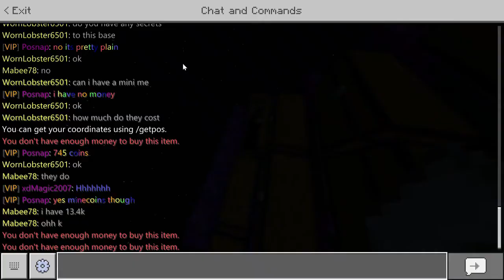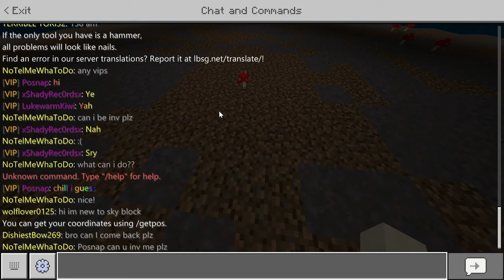Zona para farmear HONGOS! [LIFEBOAT SKYBLOCK #8] Minecraft